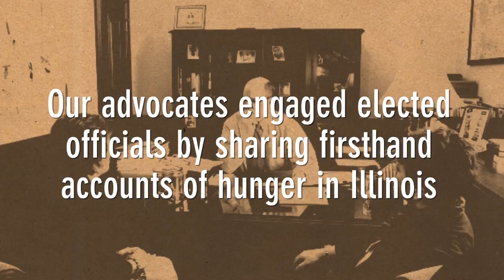Advocacy - Greater Chicago Food Depository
GCFD A - Advocacy DLVR 082311